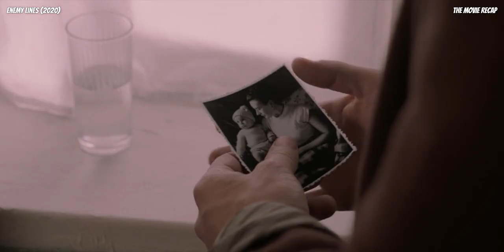Allied Commandos Must Extract A Rocket Scientist From Nazi-Occupied Poland During WWII.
An Allied commando squad race against time to extract a Polish rocket scientist from behind enemy lines and the hands of the Nazis in 1943.